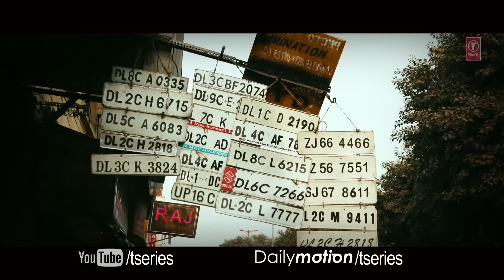Exclusive: Raahi Raahi Video Song | Mumbai Delhi Mumbai | Neeti Mohan | Tochi Raina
Watch Raahi Raahi video song from the movie Mumbai Delhi Mumbai in the voice of Neeti Mohan and Tochi Raina exclusively on T-series.

SONG - RAAHI RAAHI
MOVIE - MUMBAI DELHI MUMBAI
SINGER - NEETI MOHAN, TOCHI RAINA
MUSIC DIRECTOR - ROHAN ROHAN
LYRICS - ROHAN GOKHALE

Operator Codes:

1) Raahi Raahi

2) Bhatke Kadam - Raahi- Raahi